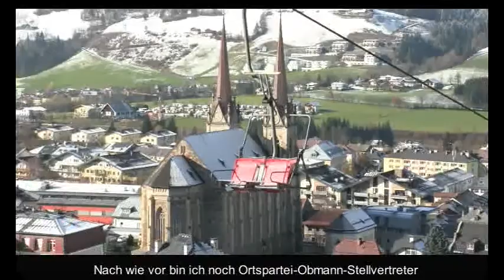Engagierte Pongauer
Wia san unsere Pongauer?
Se san umsetzungsstark, so wie Erwin aus St. Johann.
Schaut Euch hier seine Story an.